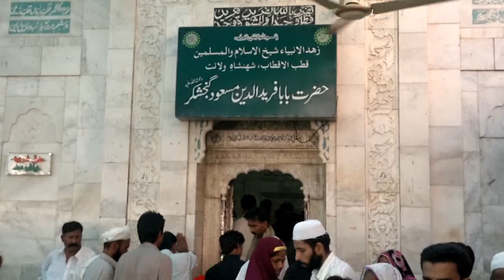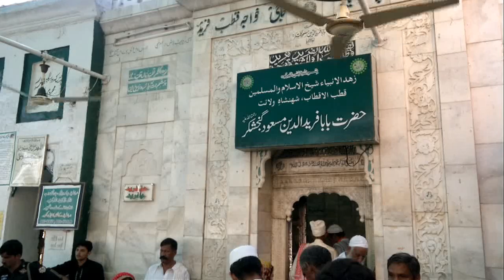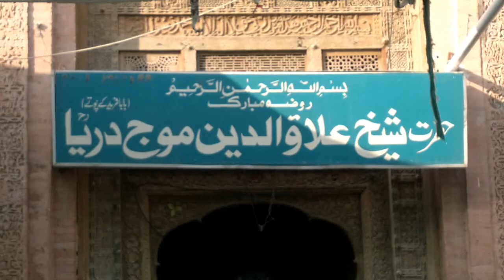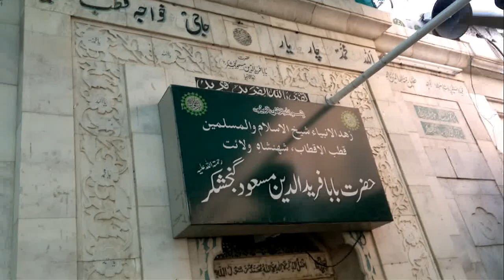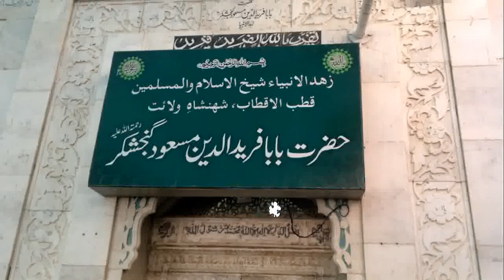Hazrat Baba Fareed Gunj Shakar Urs at Pakpattan 2017